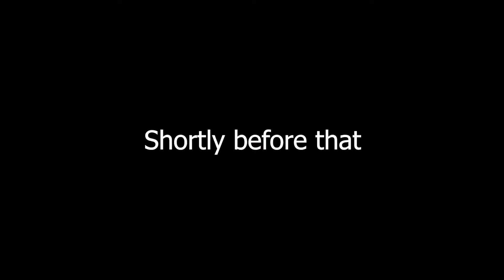Connor vs Gavin | Detroit Become Human Part 23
Part 23 of my gameplay of detroit become human where Connor and Gavin fight!